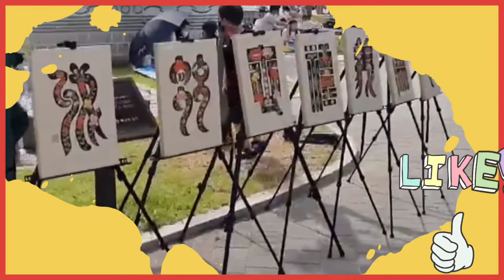토요나눔기부 팔도사투리경연대회 식전행사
남양읍주민자치센터
소통의 한마당
토요나눔장터
팔도사투리경연대회
우리지역에
스타들 공연 구경잘했다